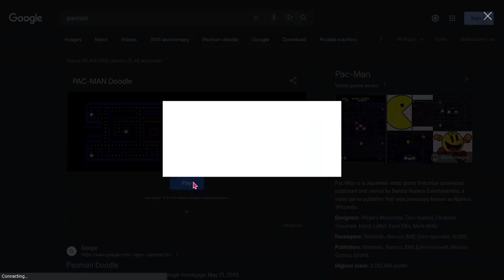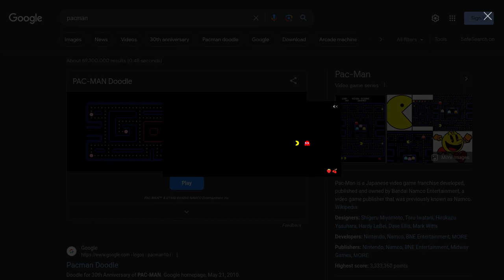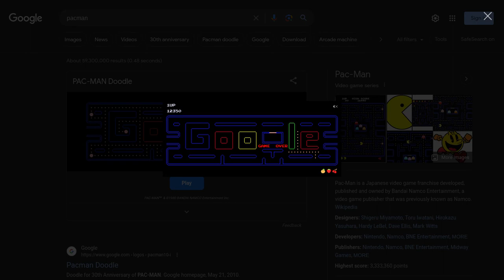distraction dance twice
i'm pretty good at pacman